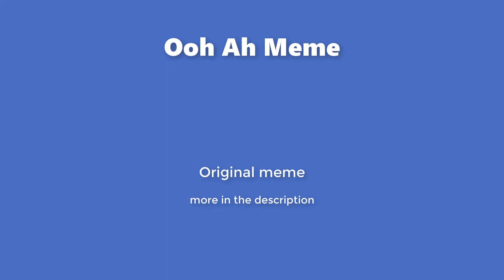Ooh Ah | Original Animation Meme?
WOW it's been a minute since i've really posted or animated anything here so i hope you enjoy this !! sdfjhgk Surprisingly this only took me a day to do and I'm really proud of it since I don't animate much if at all lol

Program/tools-
Paint tool SAI2
Firealpaca
Huion Q11K Drawing Tablet

Song: 3s's - Mindless Self Indulgence